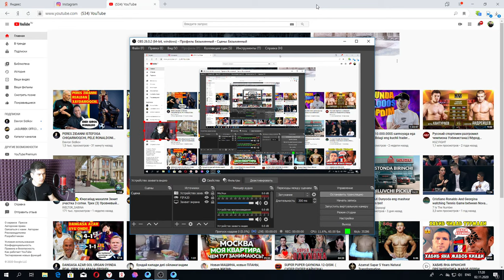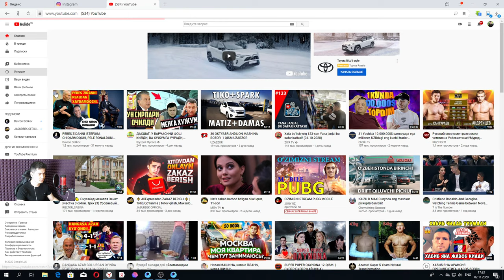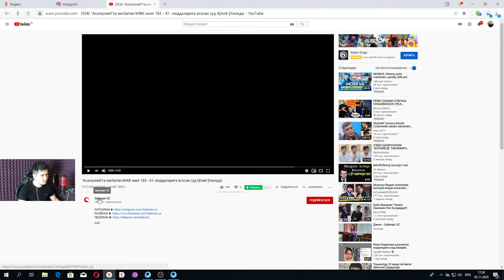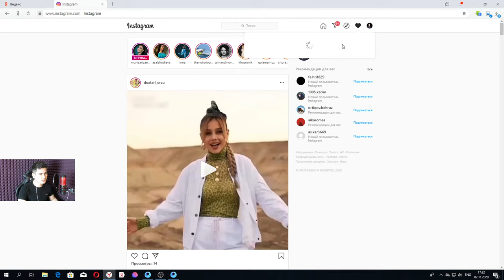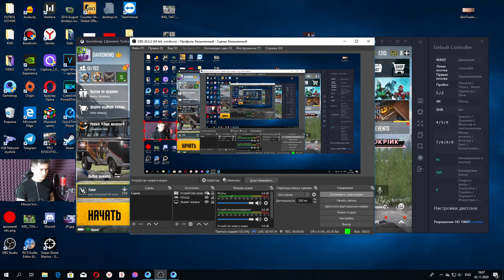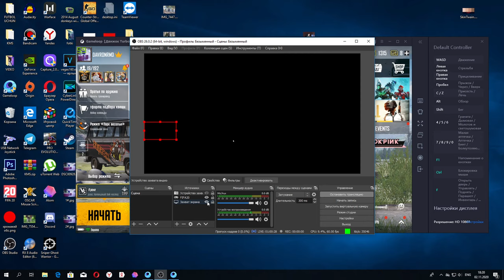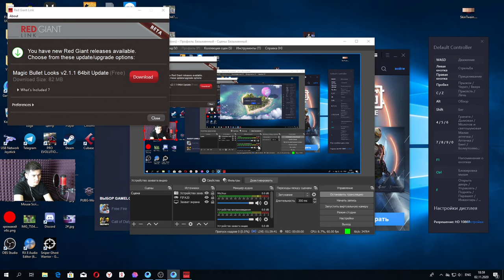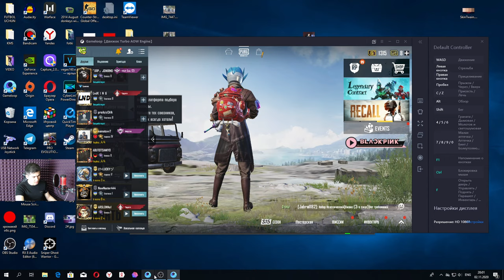PUBG MOBILE: UZBEKCHA STRIM